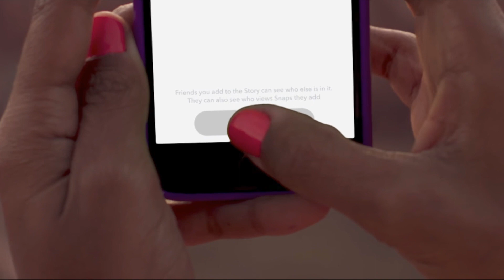Snapchat's New Custom Stories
Snapchat just added the ability for users (and brands) to create Custom Stories. Learn all about the two types of Custom Stories, what they can be used for, and what else you should plan around them, in today's quick Social Shot!